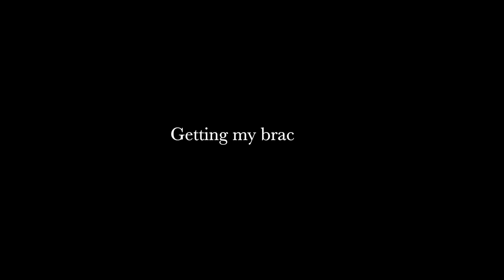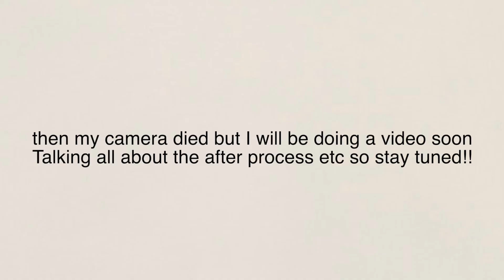I GOT MY BRACES OFF! - before & after, experience + friends reactions!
THE DAY WE HAVE ALL BEEN WAITING FOR HAS FINALLY COME...

let me know any post-braces videos you wanna see! should I do a Q&A?

frequently asked questions:

➝  who made your intro & endslate? - @_mikewuu_ on Instagram